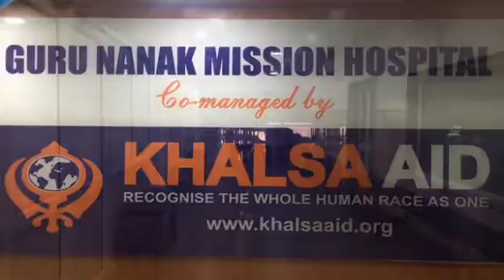Guru Nanak Mission Hospital,